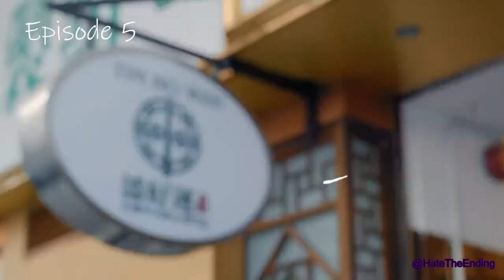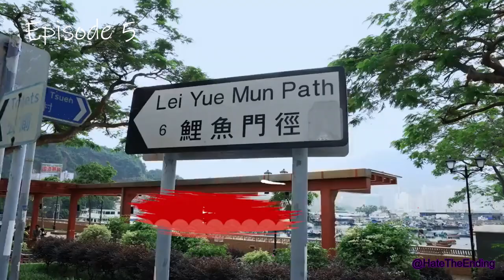[Eng Sub] Wok The World - ASTRO'S JinJin cut 아스트로 진진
All of JinJin's appearances across three episodes of Wok The World with English subtitles. Please enjoy JinJin being sweet x

Episodes included are 1, 5 and 6.

All rights to tvN - This video is for subbing purposes so more people can enjoy the show.